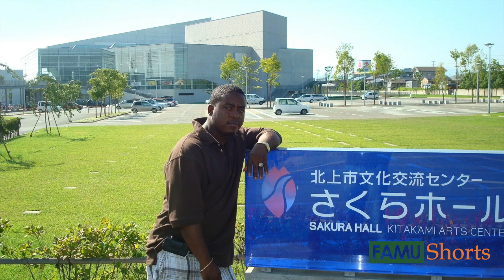Uncle and Nephew Graduate Together at FAMU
More than 1,200 graduates walked across the stage at the Al Lawson center. Among the graduates were Taurus and Tovah Lovely, who graduated from the College of Social Sciences, Arts and Humanities, fondly known as CSSAH.

FAMUShorts is a new series launched by Florida A&M University highlighting news, culture, and events on the "Highest of Seven Hills."

🐍 Highest #1 Public HBCU in the nation for FIVE consecutive years ✋🏾 HighFiveFAMU 🐍 #3 Among Public and Private HBCUs 🐍 #21 for Social Mobility